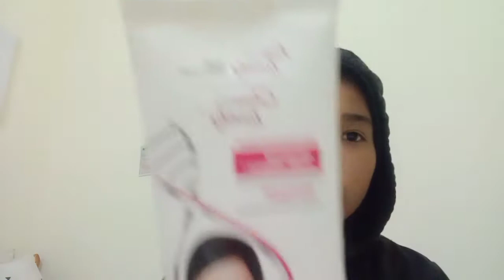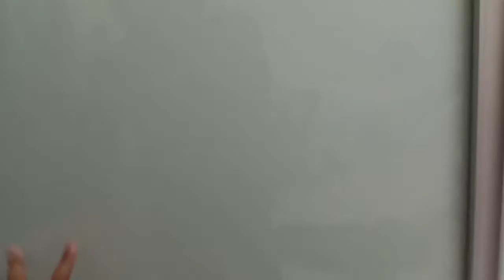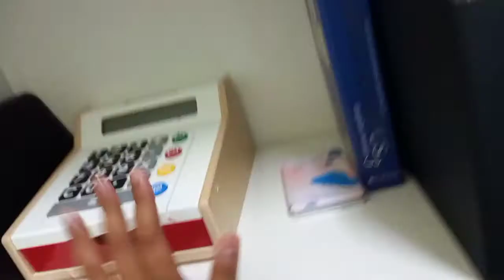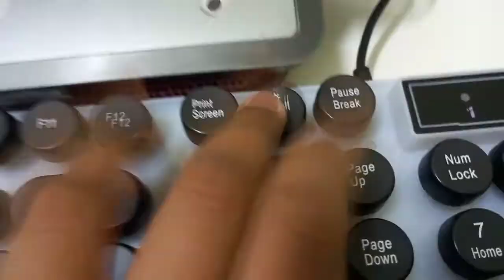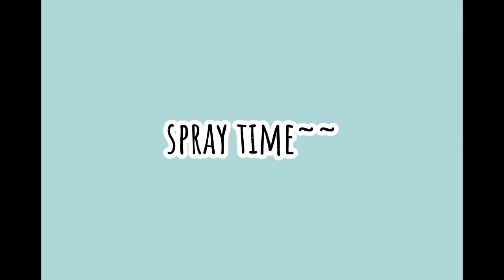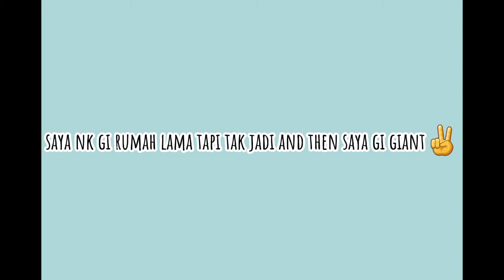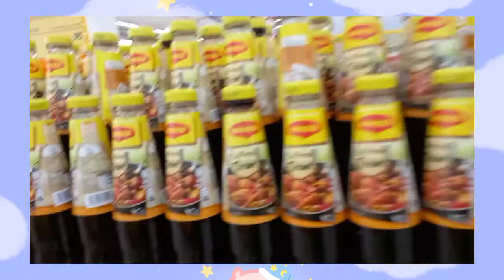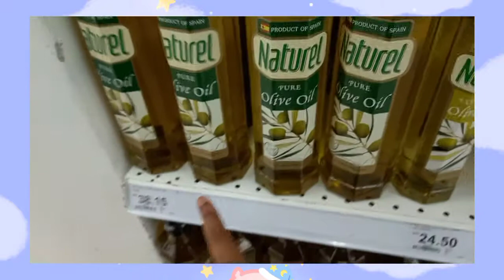A DAY IN MY LIFE |versi rumah baru(•̀ᴗ•́)و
𝚜𝚘 𝚗𝚒 𝚕𝚒𝚗𝚔 barang barang shoppe 𝚢𝚎𝚛...